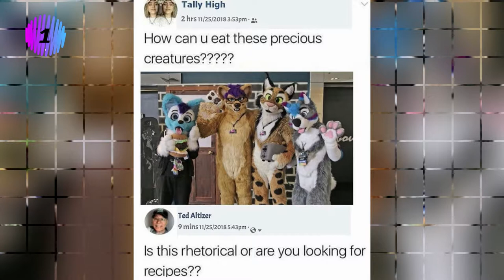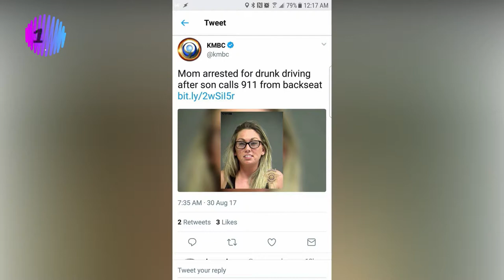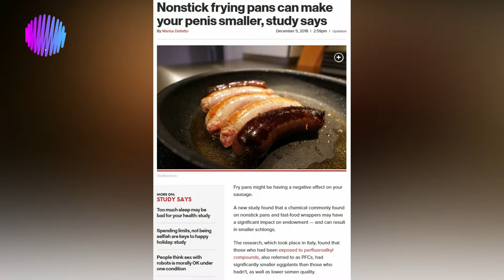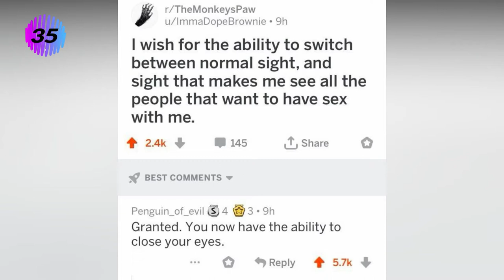BEST PICS COMPILATION EP1 '' NEW '' | DAILY VIDEOS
Here is a Random selections to help you endure the day.